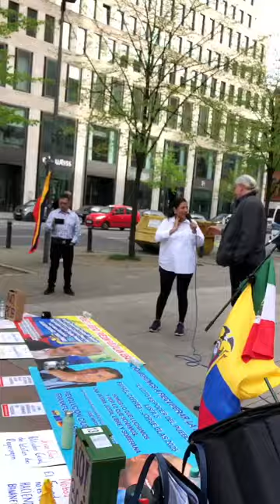Freiheit für Jorge Glas! Diplomatische Vertretungen sind zu respektieren!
Die Erstürmung der mexikanischen Botschaft durch ecuadorianische Sicherheitskräfte ist präzedenzlos und völkerrechtswidrig! Selbst die schlimmsten Militärdiktaturen Lateinamerikas hatten Botschaften immer respektiert. Jorge Glas muss umgehend freigelassen werden! Im Übrigen hat er auch einen deutschen Pass, da er aus einer jüdischen Familie kommt, die vor den Nazis geflohen war. Die Bundesregierung muss umgehend reagieren und sich für seine Freilassung einsetzen!